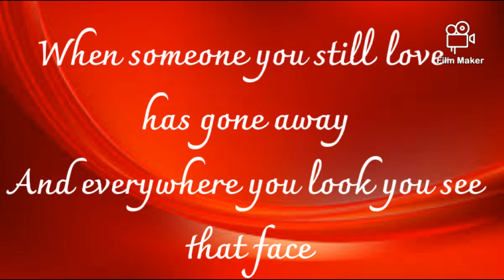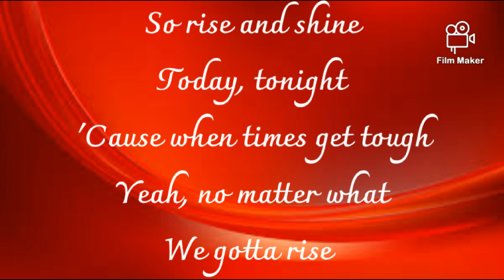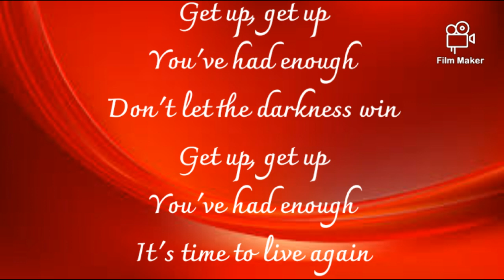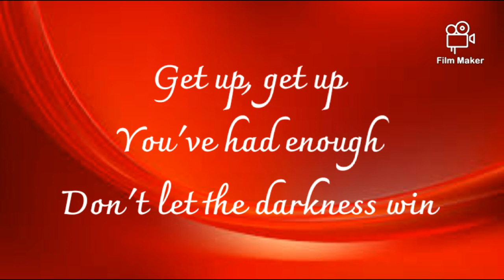Cassadee Pope Rise and Shine Lyrics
Lyrics:
When someone you still love has gone away
And everywhere you look you see that face
You're tryin to find the strength to carry on

'Cause you know it's always darkest before the dawn

So rise and shine
Today, tonight
'Cause when times get tough
Yeah, no matter what
We gotta rise and shine

When you try your best and it just ain't enough
You wanna spread your wings but you feel stuck
You could give it all up or just believe
And shake yourself awake from this bad dream

You've had enough
Don't let the darkness win
Get up, get up
You've had enough
It's time to live again